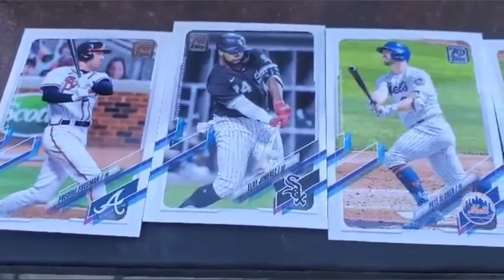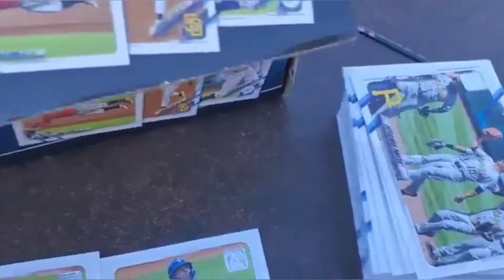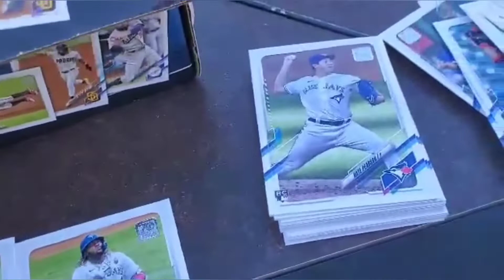TOPPS 2021 BASEBALL CARDS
baseball cards 2021